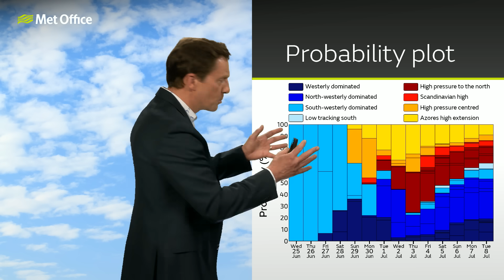10 Day Trend 25/06/2025 – Dry and sunny next week – Met Office weather forecast UK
This is the Met Office UK Weather forecast for the next 10 days 25/06/2025. Another heatwave in places this weekend but not for all. Most areas will have sunny spells next week. Bringing you this 10 day weather forecast is Alex Deakin